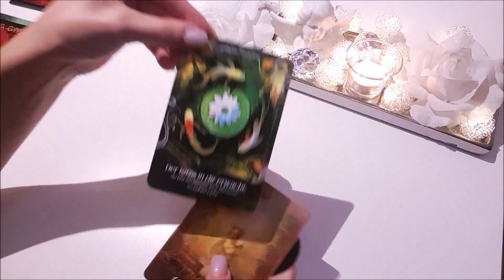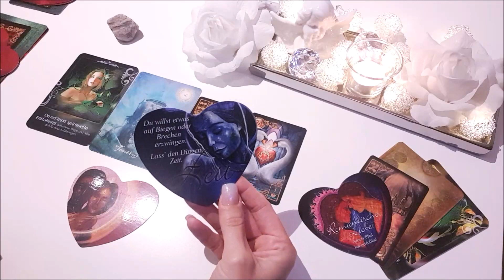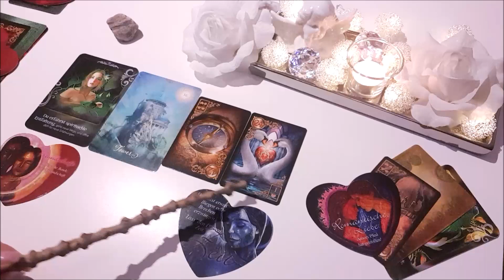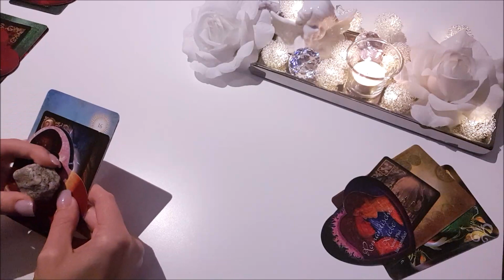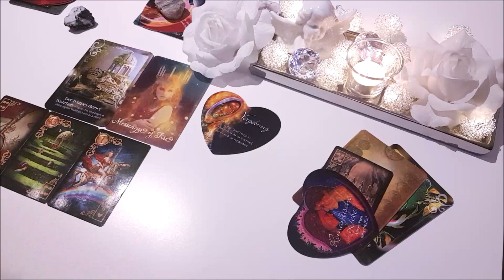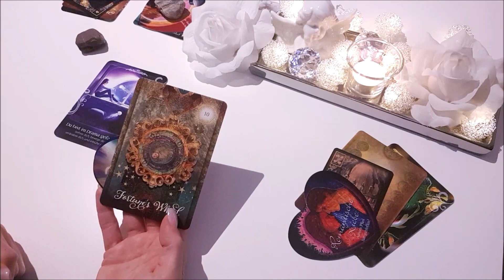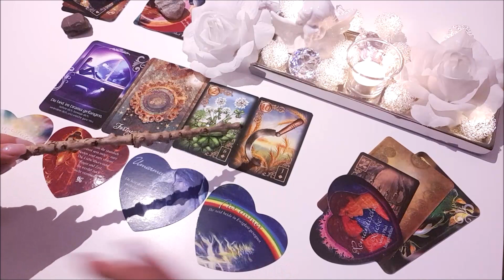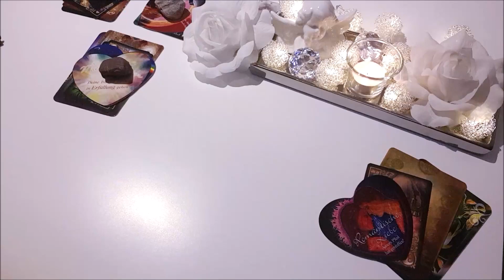Auswahlorakel - Welcher ist DEIN Stapel? 🌞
Stapel 1 bei 3:45
Stapel 2 bei 10:33
Stapel 3 bei 16:55

Ich freue mich sehr, wenn du mit dieser Legung in Resonanz gehst. Sollte dies nicht der Fall sein, lass die Energie einfach weiterziehen und schaue beim nächsten Video wieder rein.

Lass mir gerne ein Abo mit aktiviertem Glöckchen da, somit bist du immer über die Neuigkeiten auf meinem Kanal informiert.

Auch freue ich mich über ein Like und/oder einen Kommentar, sowie das Teilen meiner Videos.

Jasmin

🃏 Meine Sammlung 🃏